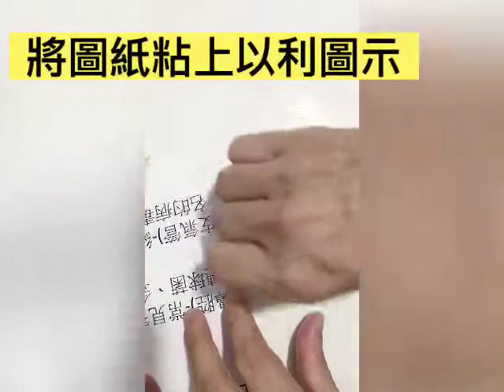壓克力顏料-衣服改造